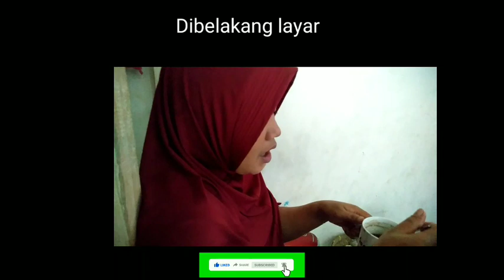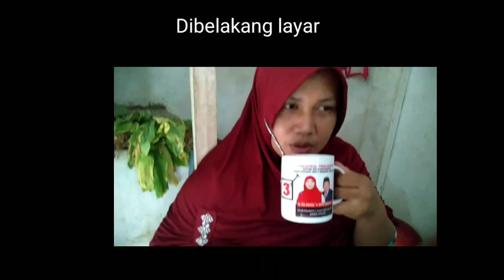PANEN KEONG GONDANG ||Sambel Gondang || Vlog Siti juhairiyah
Assalamualaikum wr.wb..

hallo... hayyy

semoga kita semua selalu diberikan kesehatan, rijki yang halal dan yang belum menikah di segerakan dapat jodoh, dan jika sudah menikah semoga kalian menjadi keluarga yang sakinah mawadah warohmah

Terimakasih buat kalian yang setia menonton tanpa di skip dan
Dividio kali ini saya lgi panen keong gondang gede gede banget, dilanjut buat sambal keong gondang untuk dimakan rame rame